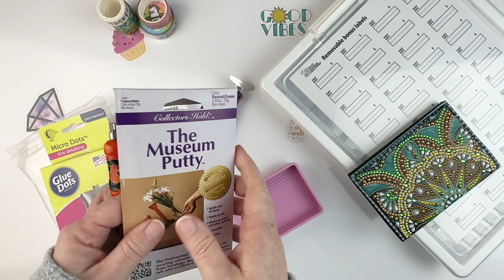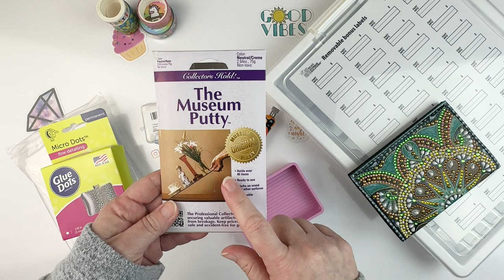Diamond Painting Tools | My 7 Must-Have Diamond Painting Tools + 2 Bonus Tools!!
💎 After 2 years of diamond painting, I've narrowed down my 7 must-have diamond painting tools.  💎

➡ Donate – you can donate to me directly via Paypal through the following
Donations are not expected, but are greatly appreciated, as they go directly back into creating more diamond painting content as well as postage for my Random Acts of Kindness!!

💖 MY FAVORITE DIAMOND PAINTING THINGS 💖
Elizabeth Ward storage
28 cube storage (3 pack)
4 mil 2”X3” baggies (1000 count)
Xyron sticker maker
Glue dots (mini)
Drafting Table
Standing Mag Light

A little about me - I am a teacher and have taught at every level, from preschool to college.  I love learning and love to share what I learn - which was what led to this channel!  I started my diamond painting journey in Fall 2020 and quickly became addicted to the craft.  I am supported in my addiction by my wonderful 🇨🇦 husband and my two amazing children. If you too are a diamond painting addict, join me and follow along - I'd love to have you as a subscriber!

Use the following links and save yourself (and me) some money on your purchases at these companies:

Things You'll Find in My Videos:
Diamond Painting Unboxings, Diamond Painting Kit Ups, How to Organize Your Diamond Paintings and Drills, Diamond Painting WIP and Chats (who knows what I'll talk about next?!), Diamond Painting Kit Downs and Dekits, Storing Spare Drills, Diamond Painting Accessories Unboxings, Diamond Painting Finishes and Post Completion Reviews, Adding Enhancements to your Diamond Paintings, Storing Diamond Paintings, Framing Diamond Paintings, How to Kit Up and/or Prepare a Diamond Painting, Diamond Painting Goals, Diamond Painting Stash Updates, Diamond Painting Challenges, and more!! Have an idea for a Diamond Painting video you'd like to see?  Shoot me an email!!